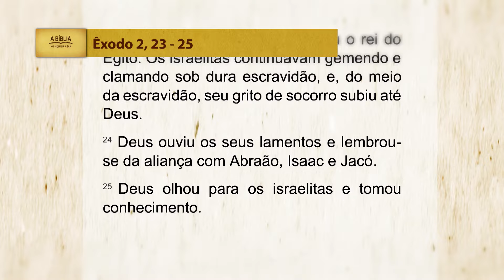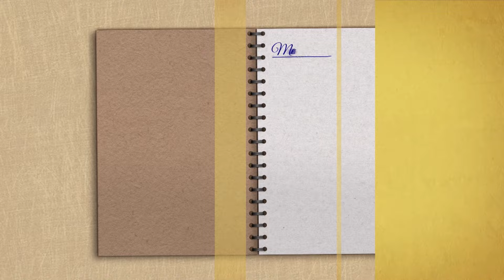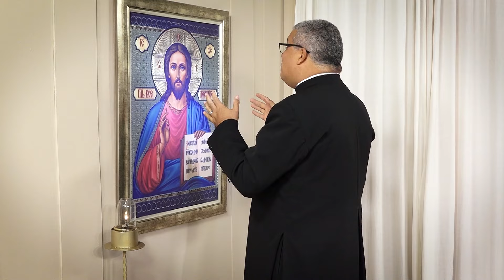A Bíblia no meu dia a dia - 01/08/2024